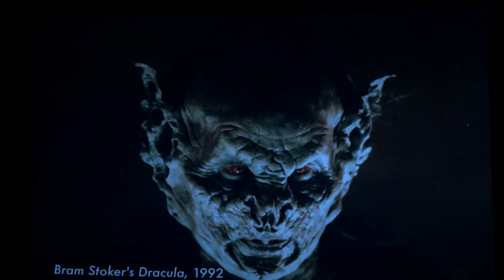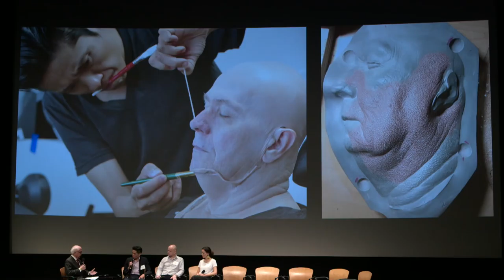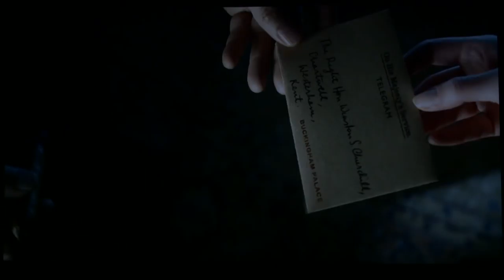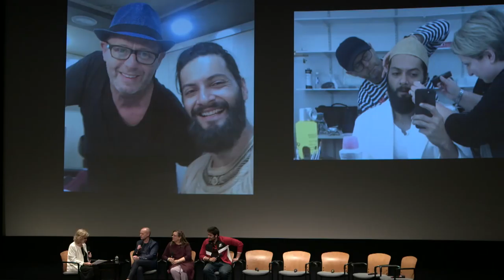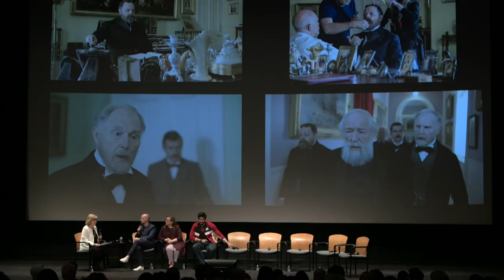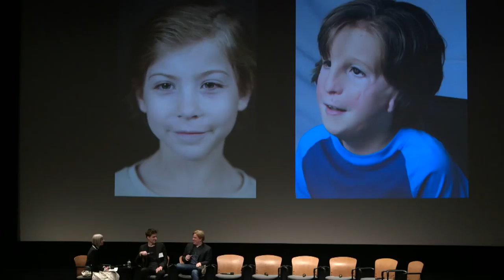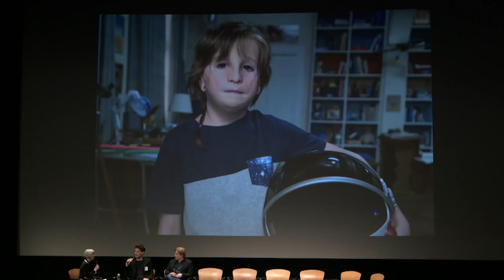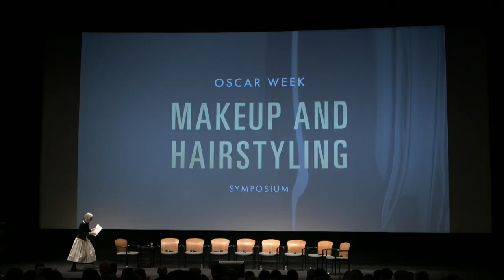Oscar Week 2018: Makeup and Hairstyling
Academy governors Lois Burwell, Leonard Engelman and Kathryn L. Blondell host a look at this year’s Makeup and Hairstyling nominees, including a panel with the filmmakers.